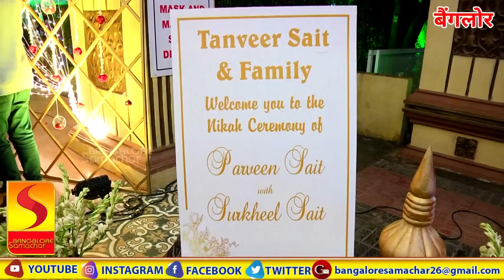MLA Tanveer Sait Daughter Marriage At Bangalore Palace white petals#On 21/5/2022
Tanveer Sait Former Minister Daughter Marriage At Bangalore Palace white petals#On 21/5/2022